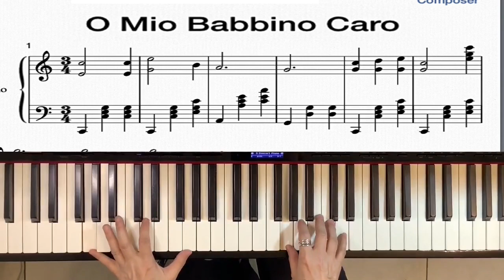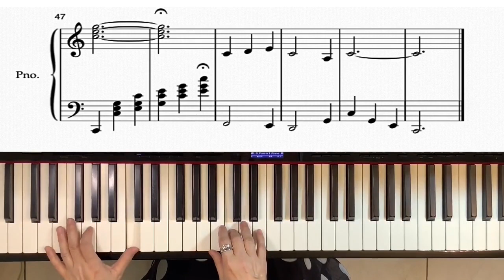O Mio Babbino Caro《親愛的爸爸》 piano + sheet music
《親愛的爸爸》（O Mio Babbino Caro）是義大利歌劇作曲家普契尼 (Giacomo Puccini) 於1918年創作的單幕義大利語歌劇《賈尼·斯基基》 (Gianni Schicchi) 中的詠嘆調，歌劇情節是根據但丁的神曲改編的通俗喜劇，也是普契尼所作的三合一歌劇（Il trittico）的最後一齣，"O Mio Babbino Caro"歌曲出現在女主角勞蕾塔害怕和戀人里努契奧分開的表白。